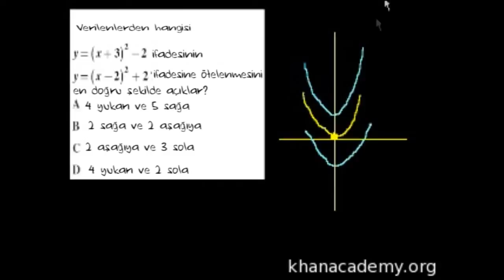Cebir II: İkinci Dereceden Denklemler ve Grafik Üzerinde Kaydırma (Matematik / Cebir)